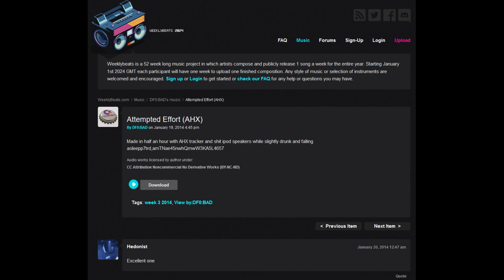DF0:BAD - Attempted Effort (AHX)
🎶 Track:
Attempted Effort (AHX)

🙂 Artist:
DF0:BAD

🗓️ Date released:
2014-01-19, on Weeklybeats (Weeklybeats is a 52 week long music project in which artists compose and publicly release 1 song a week for the entire year.)

It was missing from YouTube so I uploaded it.